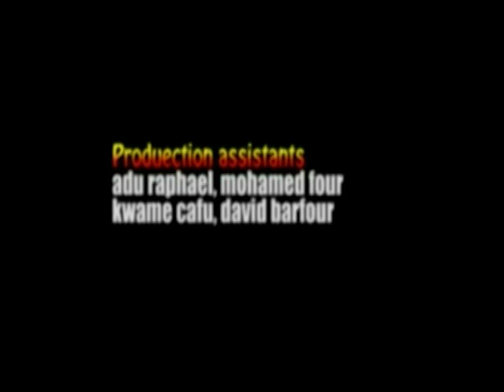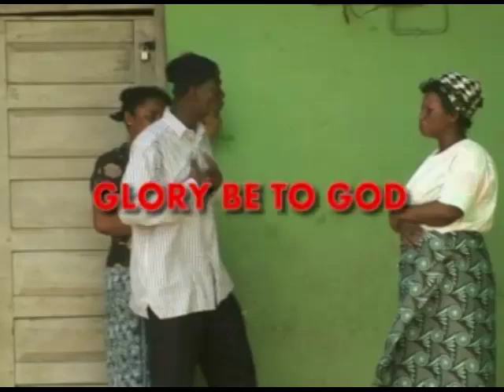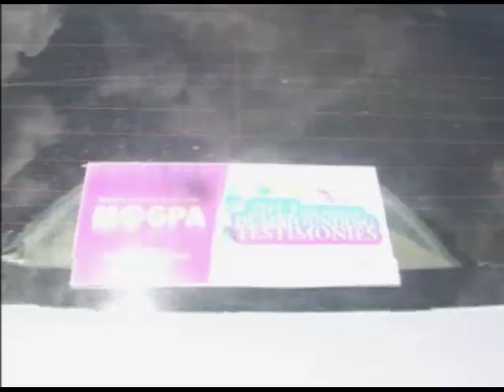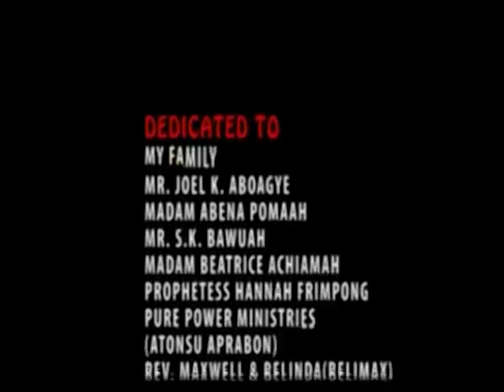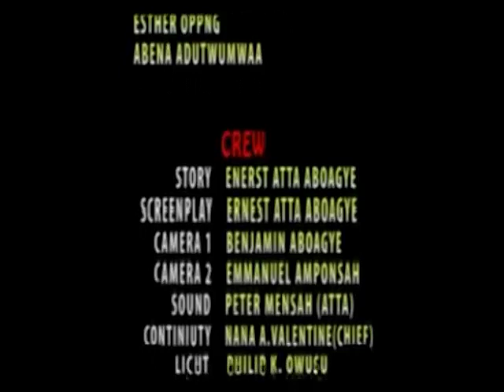OWUO AKYI AWEREHO - KUMAWOOD GHANA TWI MOVIE - GHANAIAN MOVIES